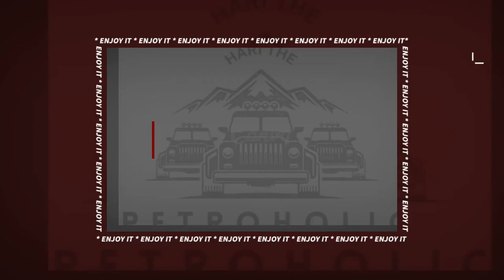TVS Vs BMW ! | TVS New Sales Statergy | Motovlog-Part 2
In this video i have shared the G310 rr update and my perspective of tvs new  sales strategy to manage their sales drop with the release of new BMW G310 RR

The things I use for creating videos :
HUMBLE MIC